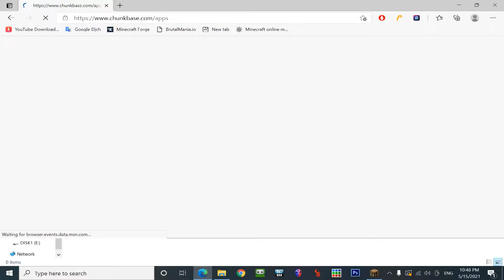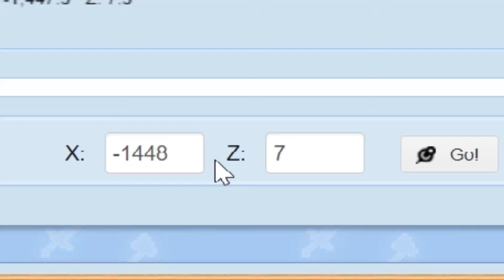Cách Tìm Stronghold,Slime Chunk,Biệt Thự,...Đơn Giản Nhất!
Xài cách này đỡ bị coi là cheat vì trong sinh tồn,hệ thống vẫn cho phép ta sử dụng lệnh /seed

Credit
➤Nhạc nền: Lofi chill hip hop - Tranquillity
-Thumbnail By Adobe Photoshop CS6
-Recorded By Nvidia ShadowPlay.
-Edited By Camtasia 9.

➤Video Created By Ares © | Please Don't Re-up Without My Allowed!